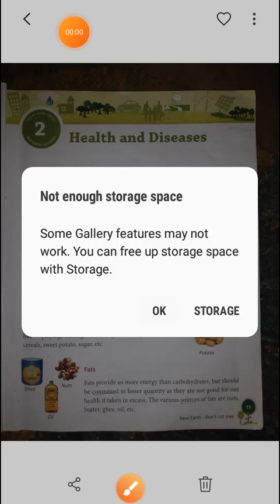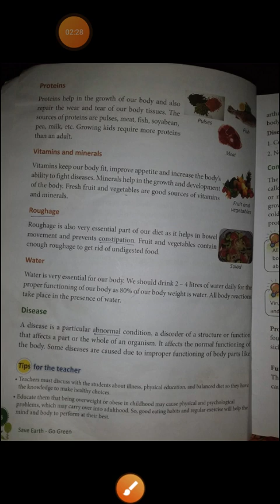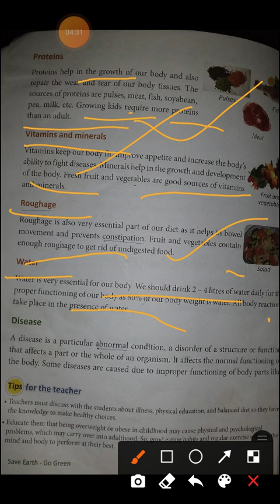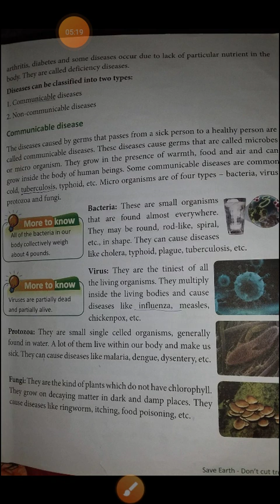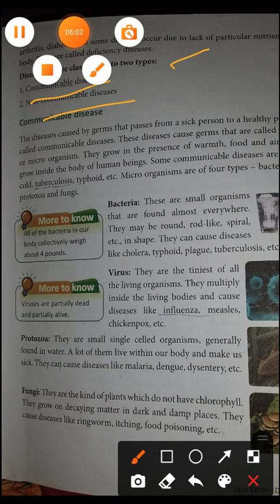Sudesh yadav class 5th E.V.S chapter 2(Health and Diseases ) part 1.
Health and Diseases part 1.